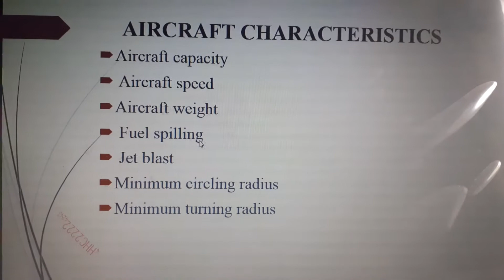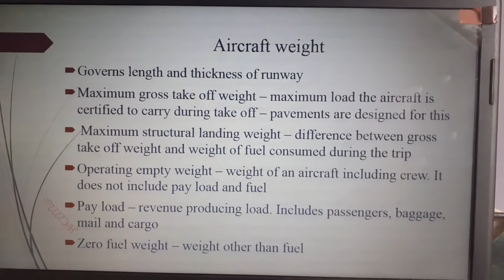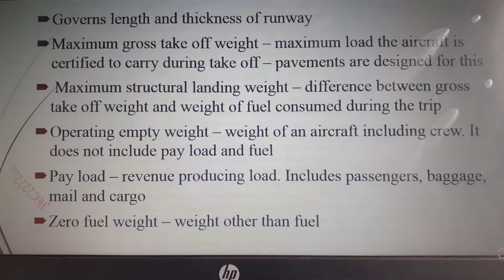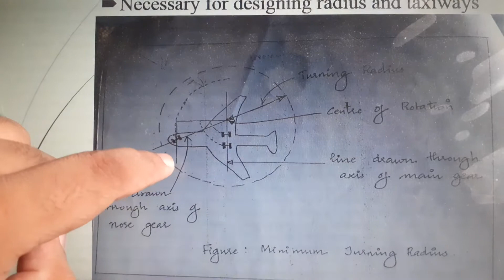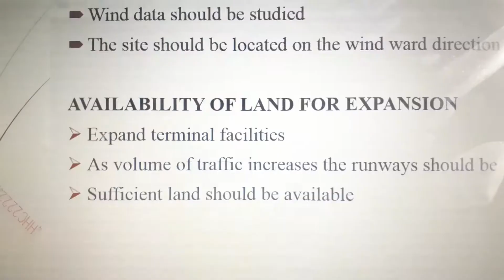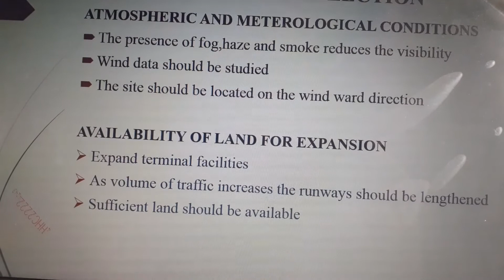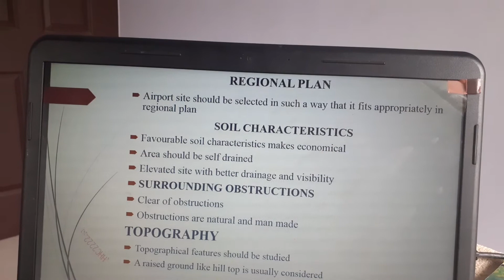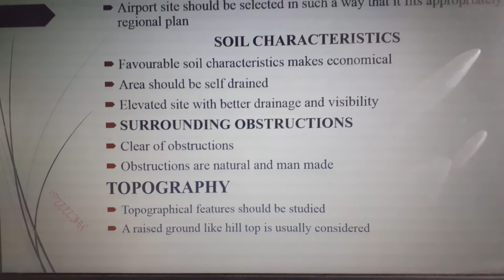KTU BTECH S6 Transportation MODULE 5 part 2 Airport characteristics and site selection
Airport characteristics and airport site selection